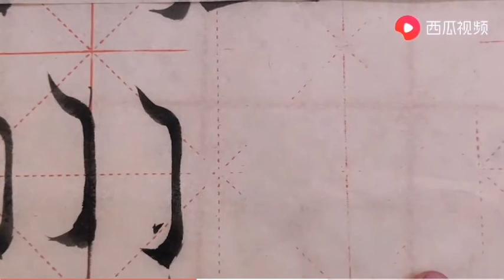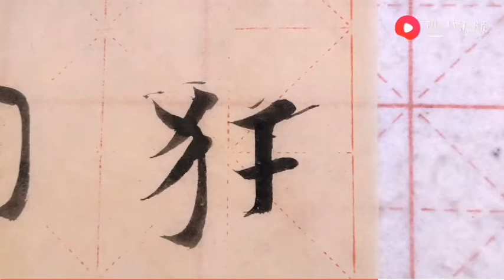第二十七課 《狐灣鈎》狐狂子等字的寫法